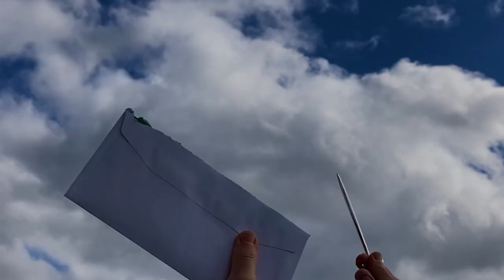Making a Silver Sword Letter Opener with Scrap Silver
This video shows that I'm making a silver sword letter opener from beginning to finish.

Summary:
00:00 Intro
00:26 Melting sterling silver scrap
02:16 Casting sterling silver ingot
02:59 Cleaning the sterling silver ingot
03:50 Making a silver sword body
10:20 Making the silver sword guard
14:45 Engraving on the hilt
17:18 Solder the guard onto the sword
18:21 Cleaning the silver sword
19:34 Polishing the silver sword
20:55 Colouring the decoration on the hilt
21:38 Finish making the silver sword
21:49 Silver sword in the stone
22:35 The letter opener in solid sterling silver
22:41 The silver sword / letter opener
22:56 Thanks for watching, please subscribe to our channel
23:11 Behind the scene